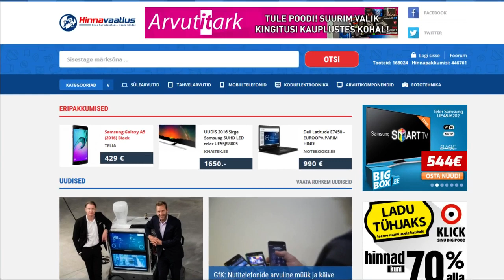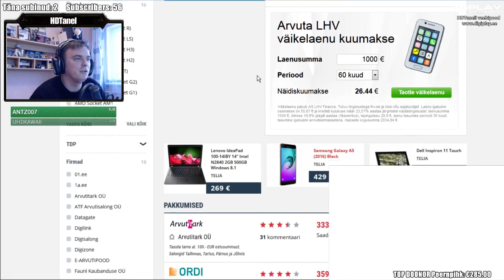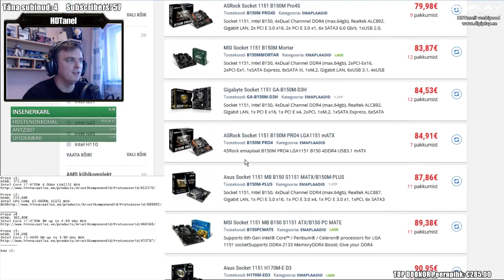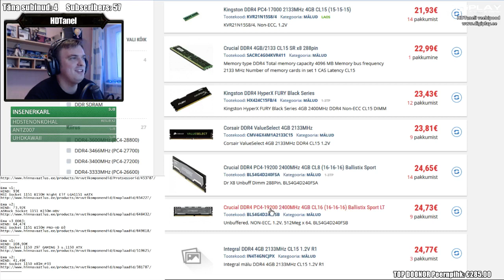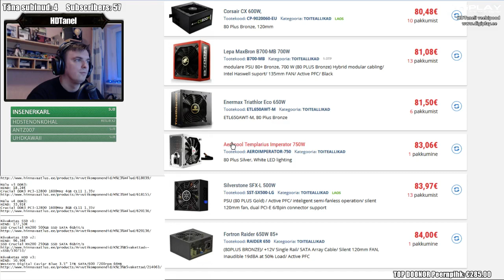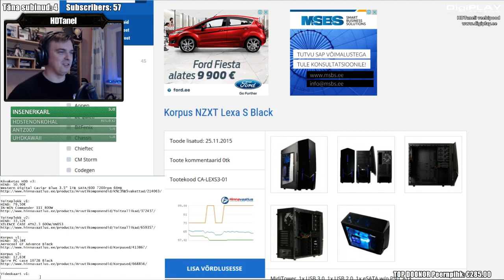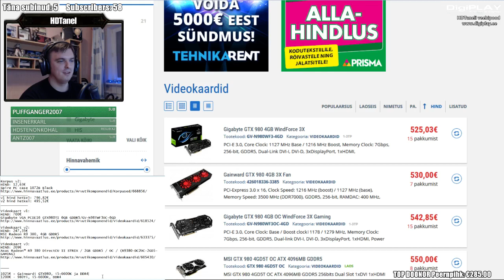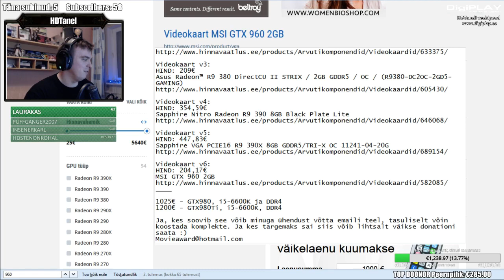HDTaneli IT tund. 1000€ Arvuti koostamine (LIVESTREAM) (1080p) HD!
See sai üles filmitud laupäevases otseülekandes mille rahva tungival soovil nüüd siia ümber laadisin :)
Andke märku kas soovite midagi sarnast veel järgmisel nädalal!

Prose v1:
HIND: 372,08€
Intel Core i7-6700K 4.0GHz LGA1151 BOX

Prose v2:
HIND: 255,68€

Prose v4
HIND: 362,80€
Intel Core i7-4790K 8M up to 4.40 GHz BOX

Prose v5:
HIND: 234,09€
Intel Core i5-4690 6M up to 3.90 GHz BOX

Ema v1:
HIND: 93€
MSI Socket 1151 B150M Night Elf LGA1151 mATX

Ema v2:
HIND: 73,92€
ASRock Socket 1151 B150M-HDV

Ema v3 DDR3:
HIND: 64,47€
MSI Socket 1151 B150M PRO-VD D3

Ema v1:
HIND: 108,90€
MSI Socket 1150 Z97 GAMING 3 s.1150 ATX

Ema v2:
HIND: 41,49€
MSI Socket 1150 H81M-P33

Mälu v1:
HIND: 44,40€
8GB Kingston DDR4 HyperX Fury Black PC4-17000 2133MHz 8GB CL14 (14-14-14)

Mälu v2:
HIND: 23,43€
4GB Kingston DDR4 HyperX FURY Black Series

Mälu v3 DDR3:
HIND: 18,24€
Crucial DDR3 PC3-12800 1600MHz 4GB CL11 1.35V

Mälu v4 DDR3:
HIND: 33,91€
Crucial DDR3 PC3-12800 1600MHz 8GB CL11 1.35V

Kõvaketas SSD v1:
HIND: 177,50€
SSD Crucial MX200 500GB SSD SATA 6Gbit/s

Kõvaketas SSD v2:
HIND: 96,34€
SSD Crucial MX200 250GB SSD SATA 6Gbit/s

Kõvaketas HDD v3:
HIND: 50.90€
Western Digital Caviar Blue 3.5" 1TB SATA/600 7200rpm 64MB

Toiteplokk v1:
HIND: 79,50€
IN-WIN Commander III 800W

Toiteplokk v2:
HIND: 33,52€
XILENCE CASE ATX2.3 600W/XN053

Korpus v1:
HIND: 30,34€
Aerocool GT Advance Black

Korpus v2:
HIND: 12,63€
Spire PC case 1072B Black
v1 hind hetkel: 796,82€
v2 hind hetkel: 495,52€

Videokaart v1:
HIND: 700€
Gigabyte VGA PCIE16 GTX980TI 6GB GDDR5/GV-N98TWF3OC-6GD

Videokaart v2:
Hind: 530€
Gainward GTX 980 4GB 3X Fan

Videokaart v2:
HIND: 247,35€
MSI Radeon R9 380, 4GB GDDR5

Videokaart v3:
HIND: 209€
Asus Radeon™ R9 380 DirectCU II STRIX / 2GB GDDR5 / OC / (R9380-DC2OC-2GD5-GAMING)

Videokaart v4:
HIND: 354,59€
Sapphire Nitro Radeon R9 390 8GB Black Plate Lite

Videokaart v5:
HIND: 447,83€
Sapphire VGA PCIE16 R9 390X 8GB GDDR5/TRI-X OC 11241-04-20G

Videokaart v6:
HIND: 204,17€
MSI GTX 960 2GB

1025€ - GTX980, i5-6600K ja DDR4
1200€ - GTX980Ti, i5-6600K, DDR4

Ja, kes soovib see võib minuga ühendust võtta emaili teel, tasuliselt võin koostada komplekte. Ja kes targemaks sai siis võib lihtsalt väikse donationi saata :)